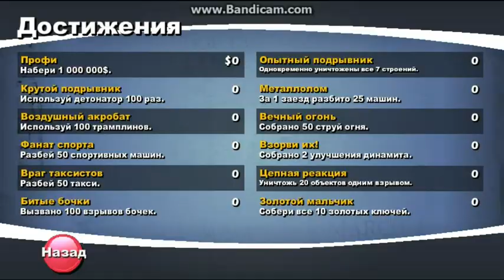Traffic Slam 2 |Ни чо не сказать :)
Traffic Slam 2